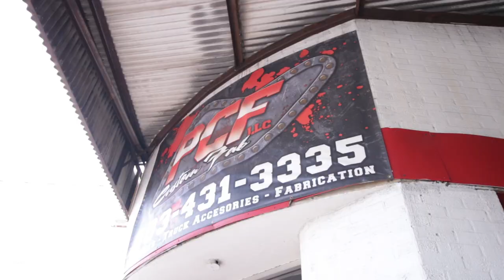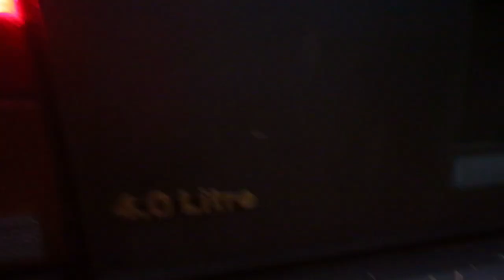I almost rolled my Jeep!!